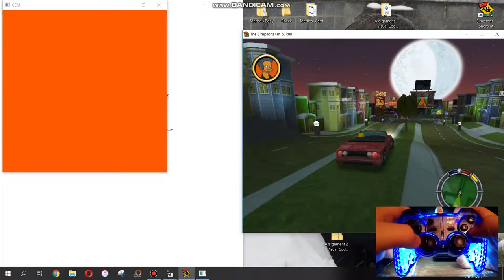Pure Data Video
This is a project I made using PD Extended. It involves real time gameplay and data. Certain controls are important when playing the Simpsons Hit & Run. Those controls effect the changing of the colours in the window. It is a simple project using the hidin object to connect the controller to PD.